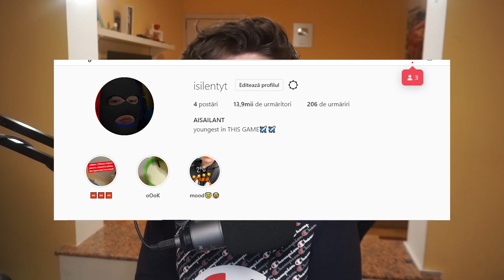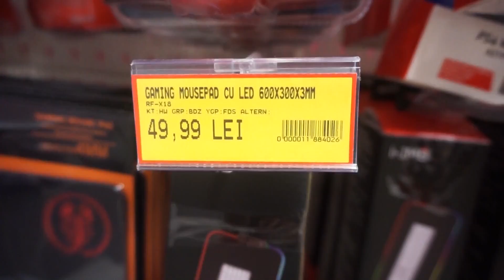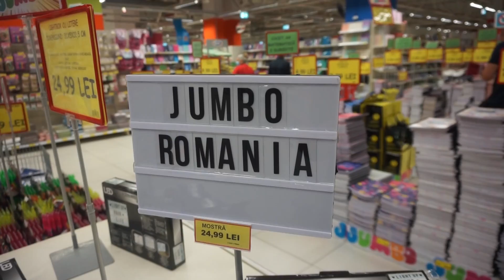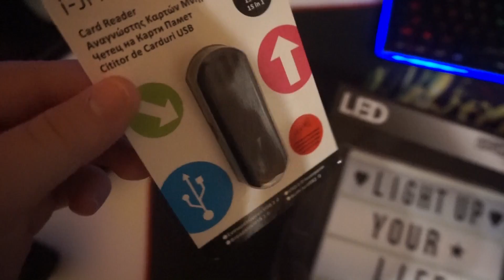AM CUMPARAT TOATE PRODUSELE DE 100 LEI DIN JUMBO !!! *m-au dat afara*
🍕Folosește codul "ISILENT" pe Dodo Pizza pentru o PIZZA GRATIS!